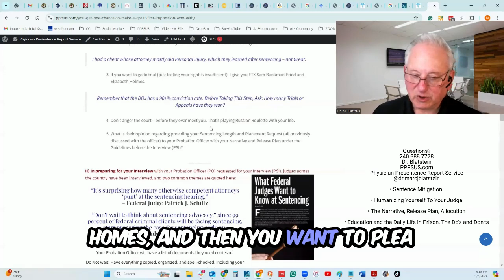Don't Anger the Court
Are You Prepared For Your Presentence Interview
You Have Questions.
We Have Answers.

Dr. Blatstein